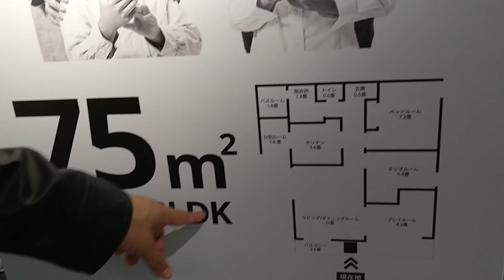メキシコ人がIKEAを紹介